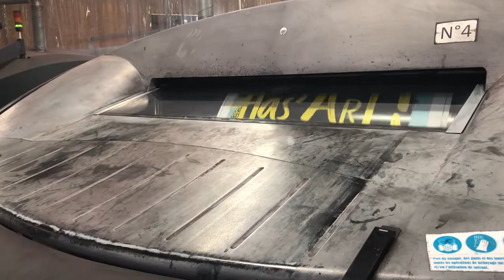Les BTS COM en visite à Publitex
Les étudiants de 1ère année BTS Communication de Sup'Javouhey en visite à Publitex à Brest, imprimerie spécialisée dans le grand format.